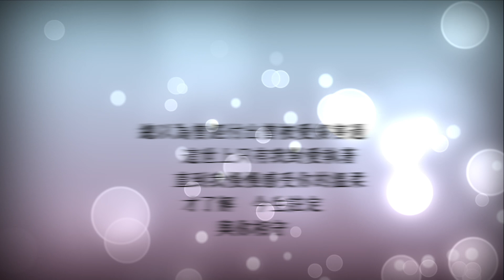今生註定 Linda Wong Duet Karaoke (王馨平 & 高明駿) Mandarin song with lyrics